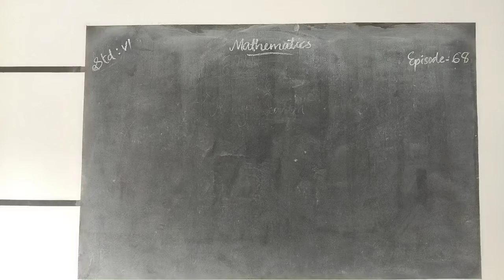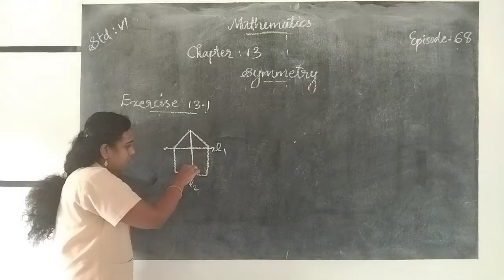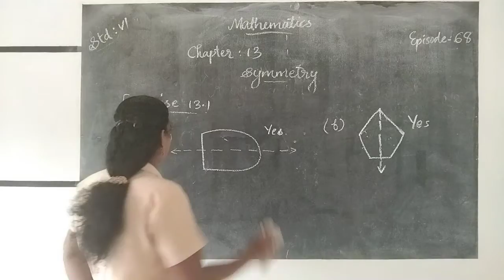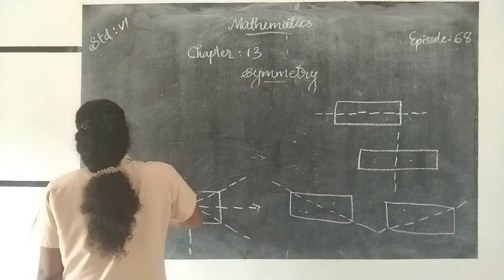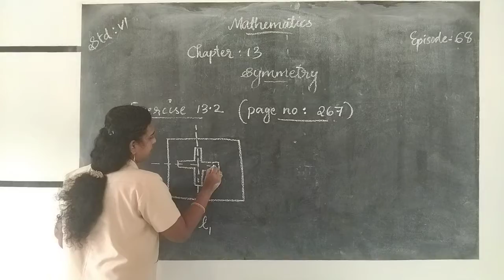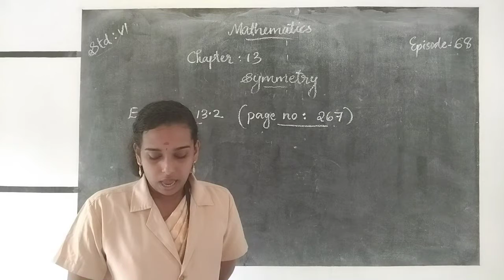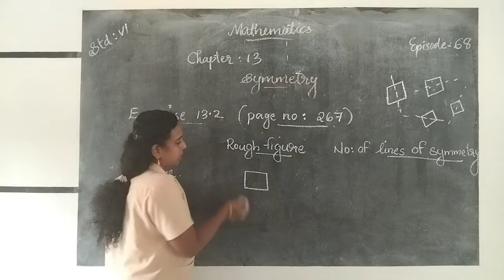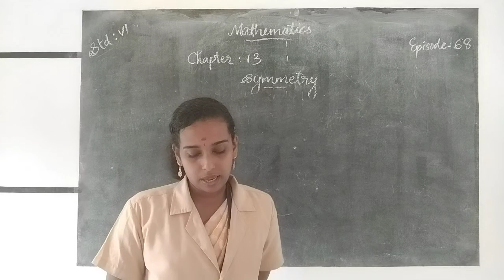HMCS CLASS VI MATHS EPISODE 68